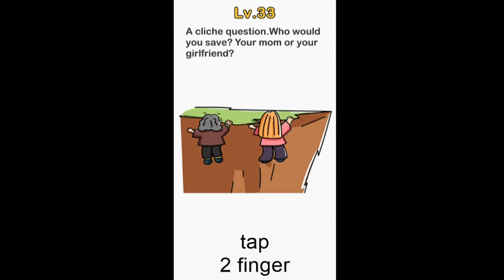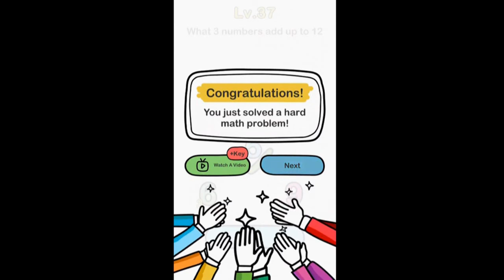Brain Out 31 32 33 34 35 36 37 38 39 40 Answer / Solution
Brain Out Level 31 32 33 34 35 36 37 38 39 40
find 8 Animal
Help Baby sleep,
Rescue giraffe,
a gliche question,
drive the car